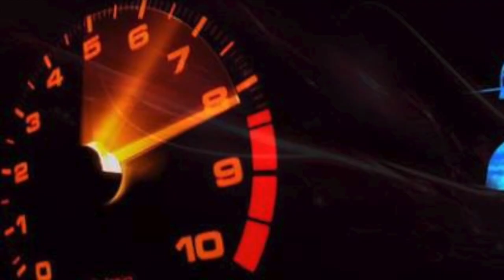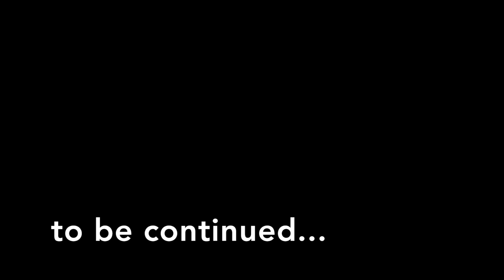200+ TEAM with Janusz z Passeratii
200+ Team Spot Katowice November 2016 nightrider with Janusz z Passeratii

This is our world - 200+ Team.

Wszystkie sytuacje na filmie zostały zmontowane w specjalnym programie, żadna z nich nie wystąpiła w prawdziwym życiu.